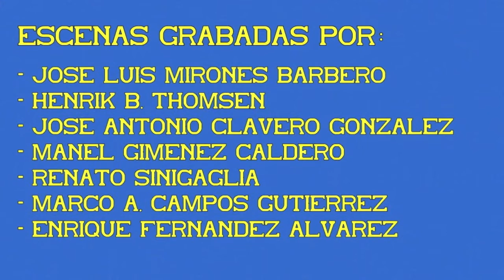Automotor S/592.200. UNE de Regionales. 02ª Parte.